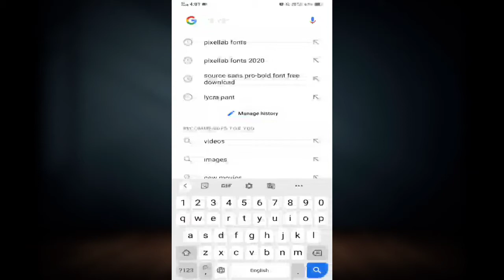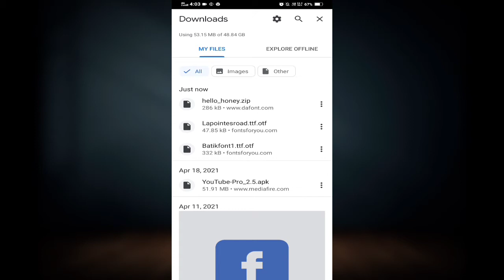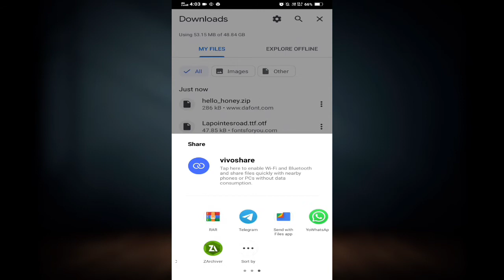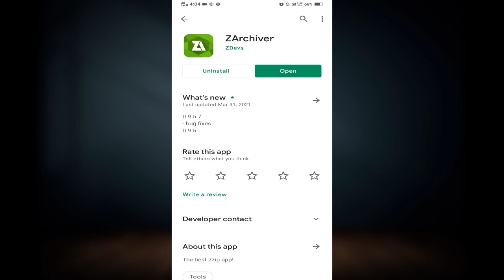How to add fonts in pixellab with zarchiver | Pixellab me fonts kaise add kare!!